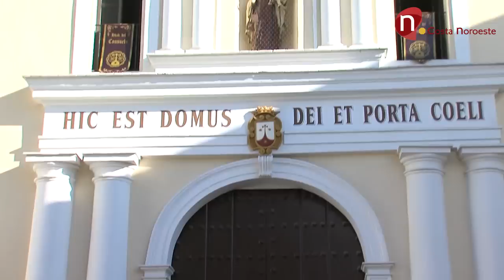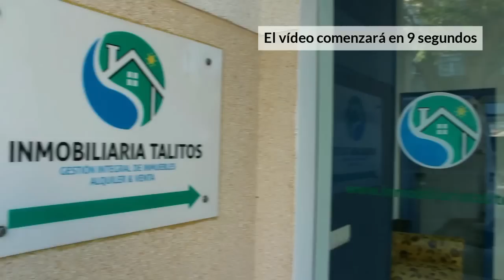Salida Hermandad del Consuelo, Semana Santa 2015 - Sanlúcar de Barrameda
Imágenes de la salida procesional de la Hermandad del Consuelo, Nuestro Padre Jesús del Consuelo y María Santísima del Mayor Dolor. Martes Santo, Semana Santa de Sanlúcar de Barrameda. 31 de marzo 2015.